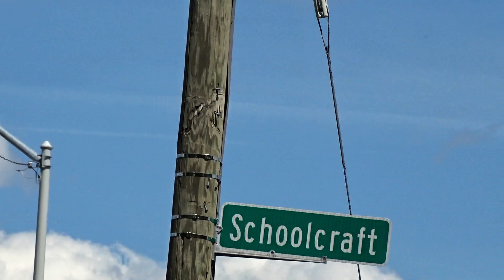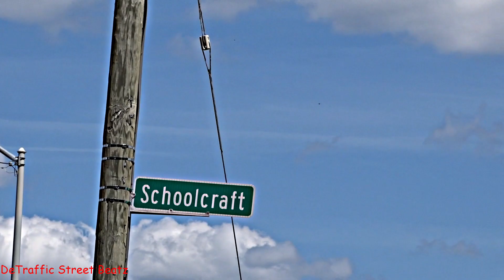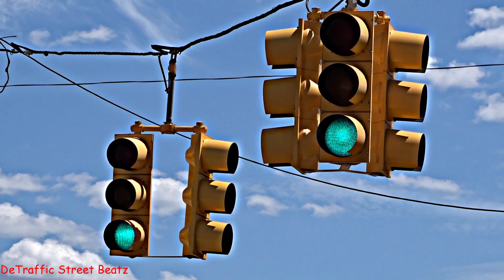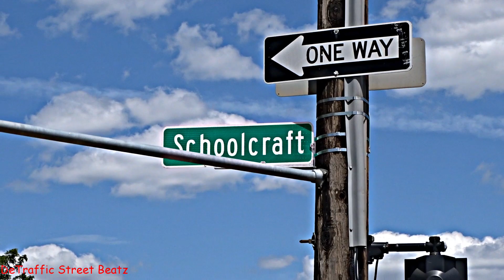Traffic Lights & Flashing Pedestrian Signals | Schoolcraft & Burt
Discover the traffic lights at the intersection of Burt Road and Schoolcraft Avenue in Detroit, MI 48223. This intersection serves as a vital connection for local traffic in the area, ensuring smooth and safe navigation for drivers and pedestrians alike.

🏙️ Nearby Landmarks:

Engine 57 Fire Station: A historic Detroit fire station providing vital emergency services to the community.

Jesse's Auto Repair: A trusted local spot for car repairs and maintenance services.